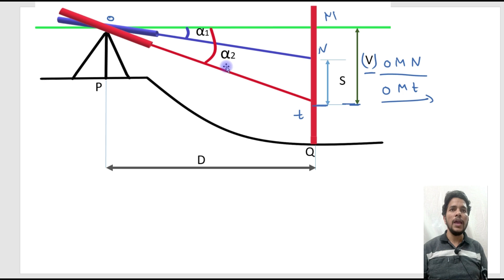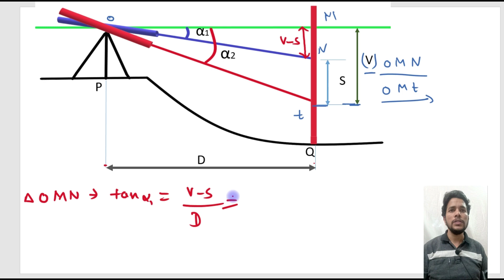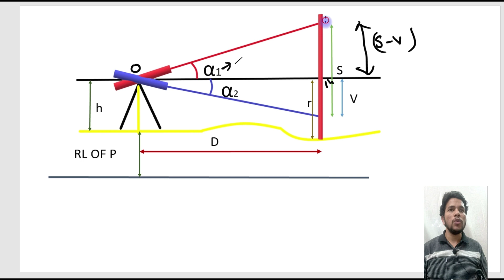TANGENTIAL METHOD TACHEOMETRY PART3 FOR SSC JE ,GATE ,AE